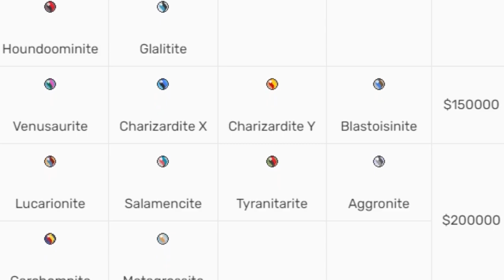Will SOULBURSTING Cost ROBUX? | Loomian Legacy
Mr Verge
Rodney Pettersen
A Bizzare Anime Fan
ChloeTheVideo AwesomeGuy
Josephine Ada Lightbourne
Inquiry Eto
Sam
Sikez
LakeJimmy
Deleted Channel